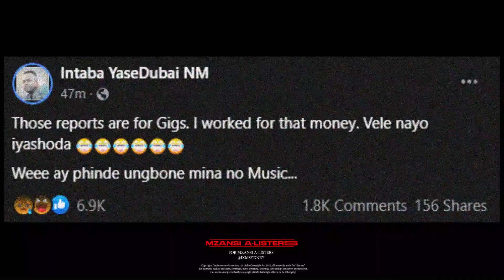Ntaba YaseDubai Says Ambitiouz Posted The Wrong Bank Statements